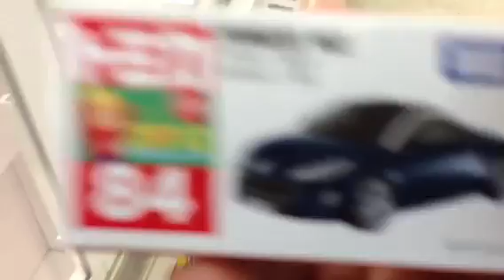調子に乗ってまたトミカUFOキャッチャーに挑戦！